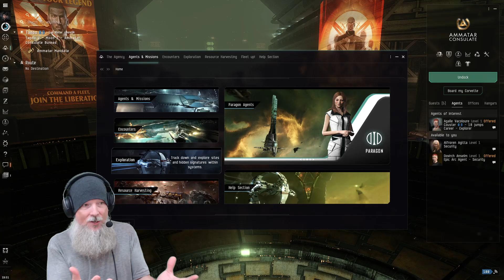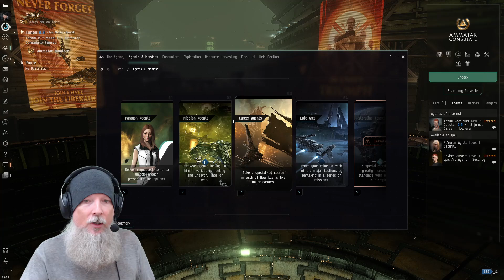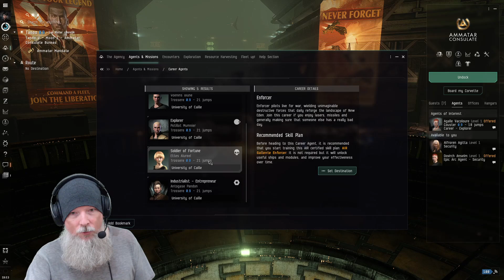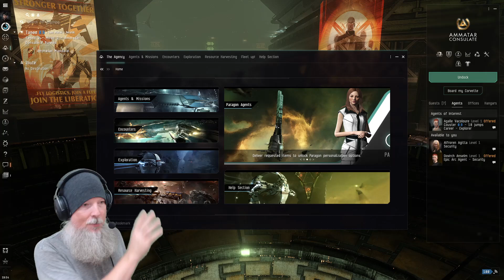Should You Play EVE Online In 2024? (Is It Worth It?)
Should you play EVE Online in 2024 as a new player? Is it worth it? What are some things you need to know if you plan on coming into this 20 year old sci-fi MMO? Do you have to PVP? Is there PVE content? Let's Play EVE Online with Renfail as he talks about whether the game is worth playing as a new player in 2024.

For more EVE Online new player guides, tutorials, Let's Play videos, streams, and more, make sure to follow the Renfail Plays EVE Online playlist